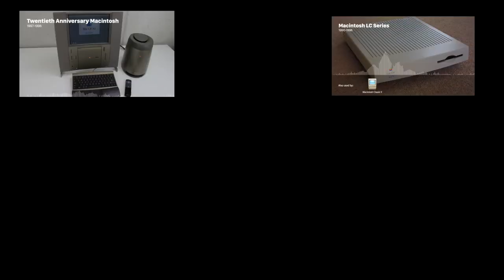Sparta Remix - Mac Startup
in this video the real style of Sparta Extended Remix, I made all the loopholes as in the base, all this is natural.
this phaser was so hard to do.
My Software: Magic Vegas Pro 17, Melodyne 4, Fl Studio 20.7.3.